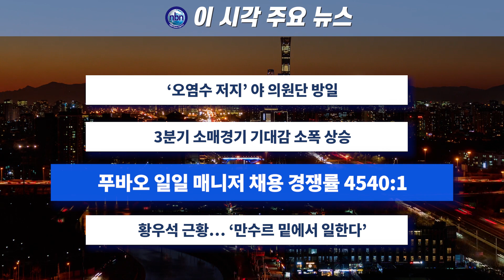이 시각 주요 뉴스_2023년 7월 10일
- '오염수 저지' 야 의원단 방일
- 3분기 소매경기 기대감 소폭 상승
- 푸바오 일일 매니저 채용 경쟁률 4540:1
- 과학계 퇴출된 황우석 근황…'만수르 밑에서 일한다'

진행 임소희 앵커
촬영 편집 이윤정 기자